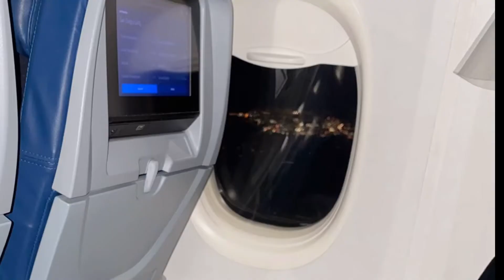Traveling to Tijuana for My Gastric Bypass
Talking with hubby on the way to the airport, the trip and the guest house

And Instagram @wigaholicsharingiscaring

Music from KineMaster Music Collection Premier
Swimming In Blue Inst
Composed by Bumsool Kang and Sunwoo Han